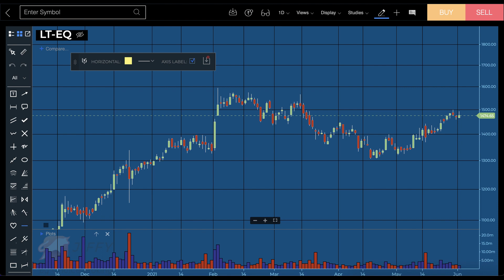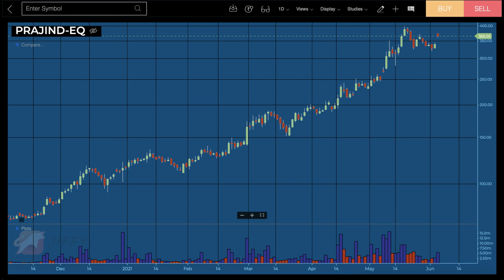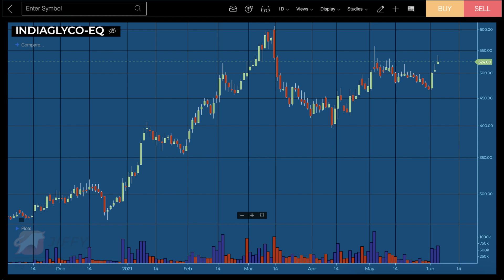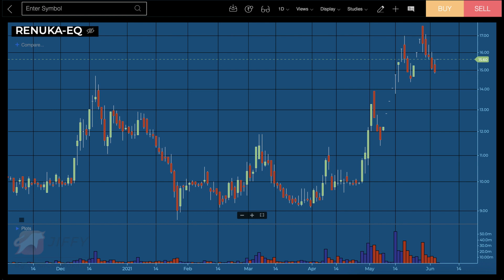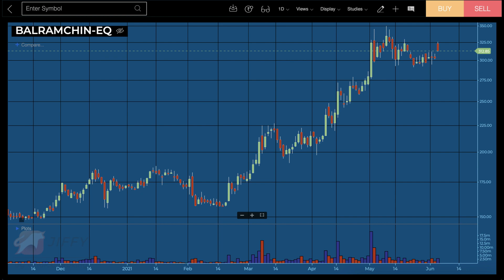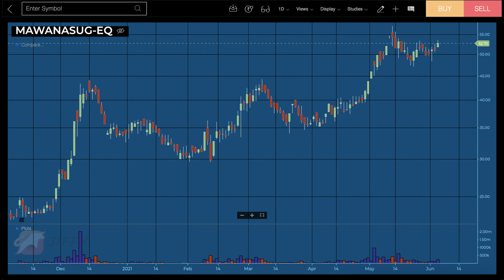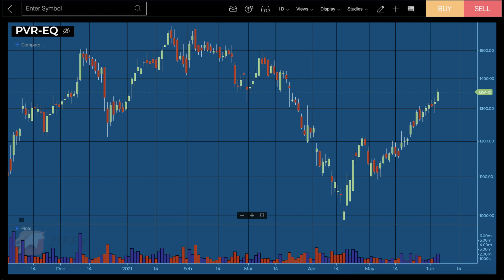ഷുഗർ സ്റ്റോക്‌സ് ഇനി ആകാശത്തേക്കോ /അൺലോക്ക് തുടങ്ങി ഈ സെക്ടർ സൂക്ഷിക്കണേ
join button

4.ALICE BLUE വിൽ account എടുക്കാൻ(DEMAT & TRADING)(DISCOUNT BROKER)
താഴത്തെ ലിങ്ക് ഉപയോഗിക്കാം(DISCOUNT BROKER)
6.Profitmart Account Opening Link തിരുവനന്തപുരം ബ്രാഞ്ച് ( മലയാളം കസ്റ്റമർ സപ്പോർട്ട് ഉണ്ട് )
(PAY 999/- GET Unlimited ZERO Brokerage for 30 days and one year AMC free...)
(Normal Brokerage -zero for delivery,15/-for intraday/per executed order)

Join Free in our Telegram Groups
കേരള ഓഹരി വിപണി
KOV TRADERS

(Normal Brokerage -zero for delivery,15/-for intraday/per executed order)1.CHOICE BROKING(JIFFY), (Full Service Broker, Malayalam Support)
4.ALICE BLUE വിൽ account എടുക്കാൻ(DEMAT & TRADING)(DISCOUNT BROKER)
6.Profitmart Account Opening Link തിരുവനന്തപുരം ബ്രാഞ്ച് ( മലയാളം കസ്റ്റമർ സപ്പോർട്ട് ഉണ്ട് )

കേരള ഓഹരി വിപണി
KOV TRADERS